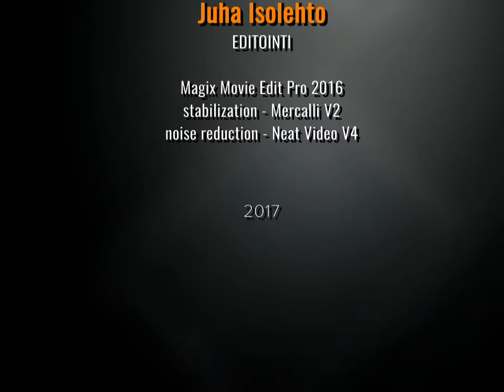kaitafilmi (11/28) | Maailmankisat 1971 | men´s high jump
Yleisurheilun Maailmankisojen miesten korkeushyppy Helsingin olympiastadionilla 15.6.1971.
Reijo Vähälä liukastui vaarallisesti ja kaatui 200 cm yrityksessään.